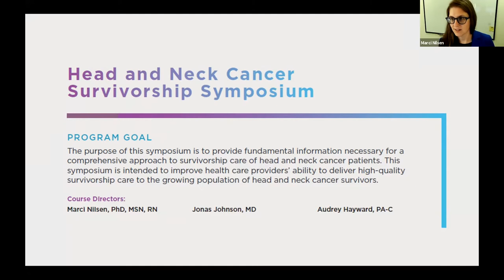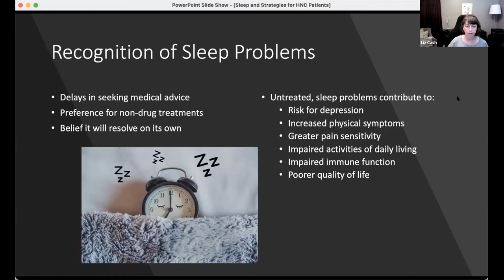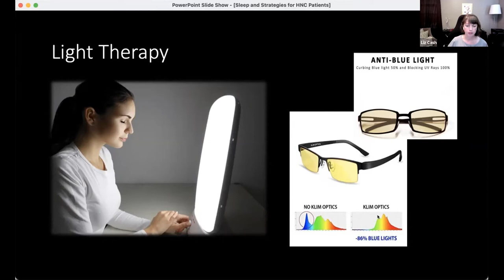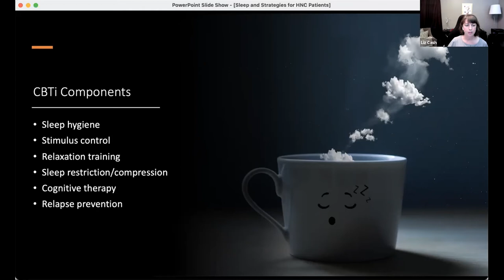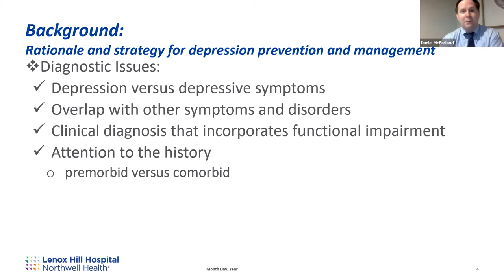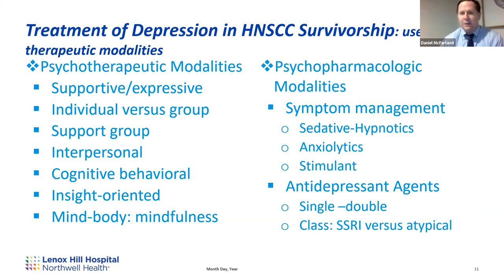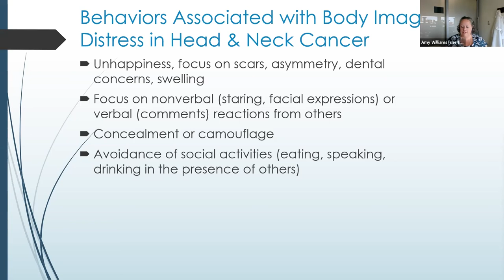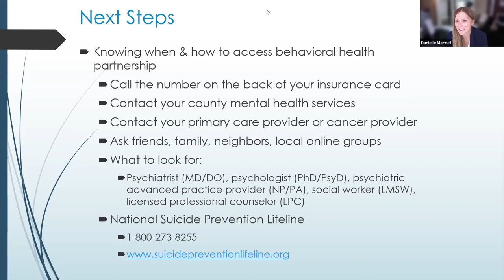2021 Head and Neck Cancer Survivorship Symposium: Psychosocial Interventions for Mental Health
The purpose of this symposium is to provide fundamental information necessary for a comprehensive approach to survivorship care of head and neck cancer patients. This symposium is intended to improve health care providers’ ability to deliver high-quality survivorship care to the growing population of head and neck cancer survivors.

This presentation by Danielle MacNeil, MD, MSc of the London Health Sciences Centre focuses on Psychosocial Interventions for the Mental Health of Head and Neck Cancer Survivors.

Course Directors:
Marci Nilsen, PhD, MSN, RN
Jonas Johnson, MD
Audrey Hayward, PA-C

UPMC Hillman Cancer Center
University of Pittsburgh School of Dental Medicine
University of Pittsburgh School of Nursing
University of Pittsburgh School of Health and Rehabilitation Sciences
UPMC Health Plan
UPMC Centers for Rehab Services